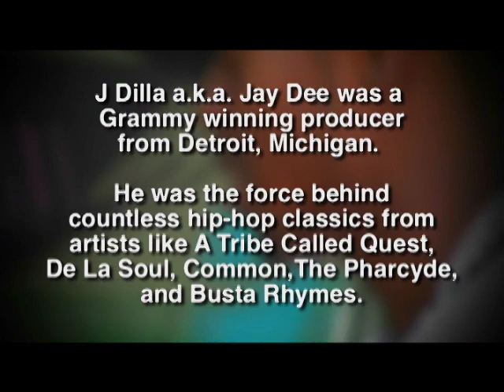Illa J - My Brother's Keeper (Part 2)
More from Illa J on his brother, making music and inspiring the next generation in hip hop.